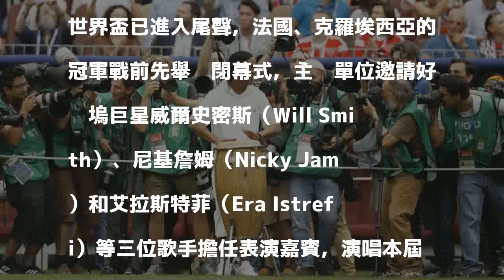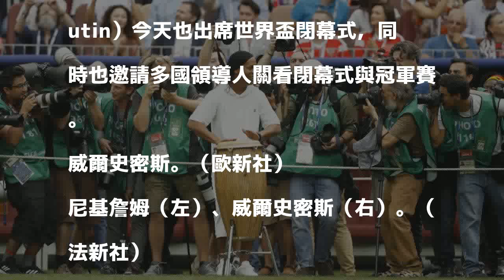世足》閉幕式威爾史密斯獻唱 小羅納度驚喜現身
小羅納度驚喜現身閉幕式。（美聯社）

發表評論評論如下。